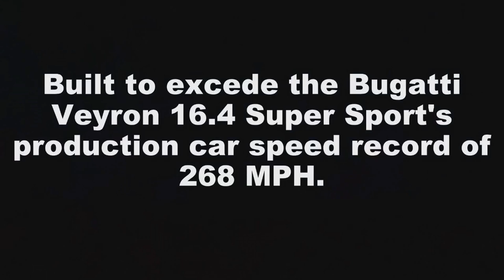2011 SSC Ultimate Aero II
According Top Gear magazine, the SSC Ultimate Aero II is aiming for a top speed of 442,57km/h (275mph) with the help of a 6.8 liter twin-turbo V8 powerplant.

In addition to the new Castriota-penned body, the second generation of the record breaking car is getting a major performance upgrade. The new Ultimate Aero II is powered by a twin-turbo 6.8 liter V8 with a 9.0:1 compression ratio good for 1,350hp with a 9,000rpm redline.

With a weight of approximately 2,600 pounds SSC thinks it will hit 60mph in 2.8 seconds and an unbelievable 442,57km/h (275mph) top speed.